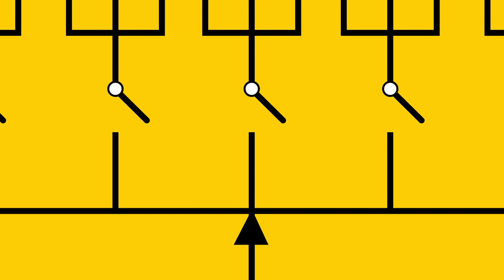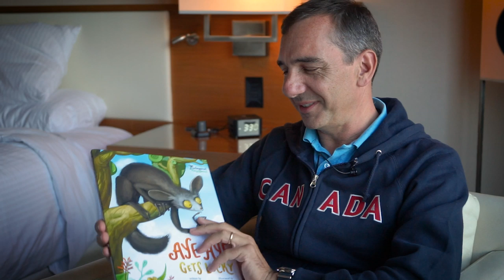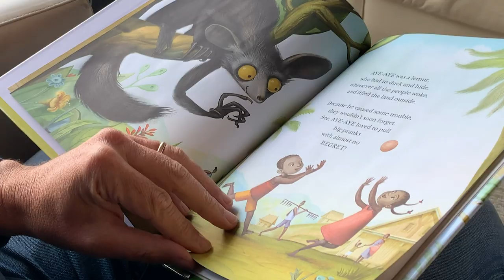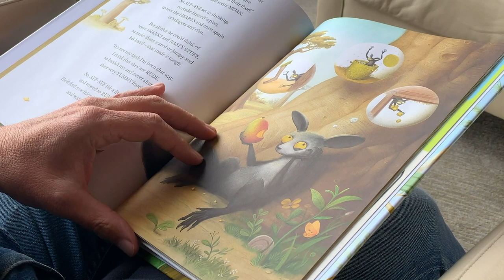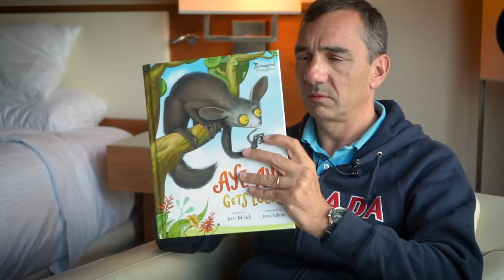How to Write an Oscar-Nominated Screenplay (The Self Publishing Show, episode 201)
Terri Tatchell is a Canadian author who co-wrote the Oscar, Golden Globe and BAFTA nominated film District 9. She talks to James about writing that screenplay, working with Peter Jackson in New Zealand, what she looks for when adapting a novel for the screen, and the children’s picture books she’s self-publishing.

Show Notes:
Going to film school and writing a scholarship-winning screenplay in a weekend
The importance of authenticity when networking
On the genesis of the Academy Award nominated film District 9
How stories evolve as we work on them
Writing with a partner and leaving the work at the front door when you go home
Believing in the math of the outline
The practicalities of writing for visual effects in film
Whether having a main character readers can identify with is important
The opportunities that come with major Hollywood success
What Terri looks for when adapting a novel to the screen